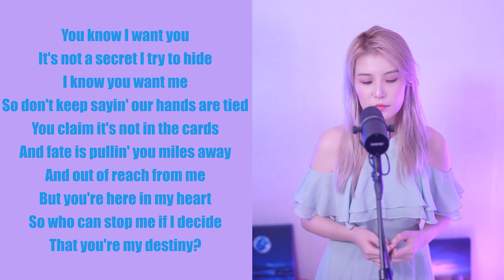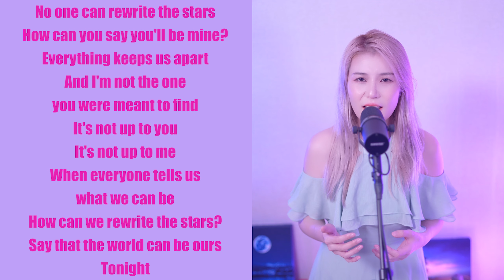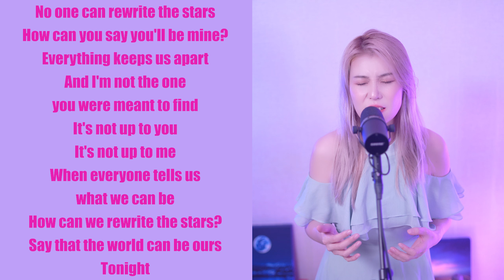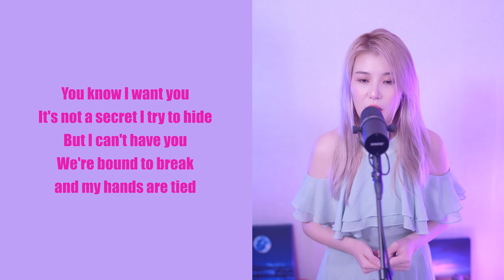🎤SING WITH ME - Rewrite the stars (Karaoke - Female part only) the greatest showman Inst. by ERA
And fate is pullin' you miles away

Tonight

You think I don't wanna run to you

I know you're wondering why because we're able to be
Just you and me within these walls
But when we go outside, you're gonna wake up and see
That it was hopeless after all

Tonight